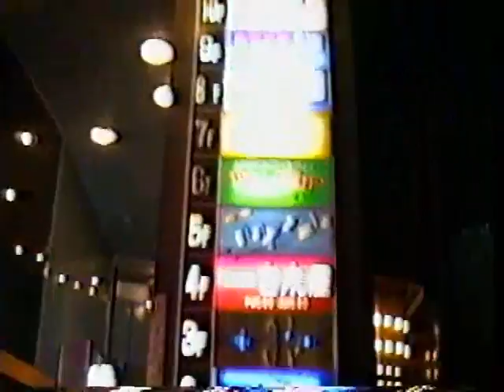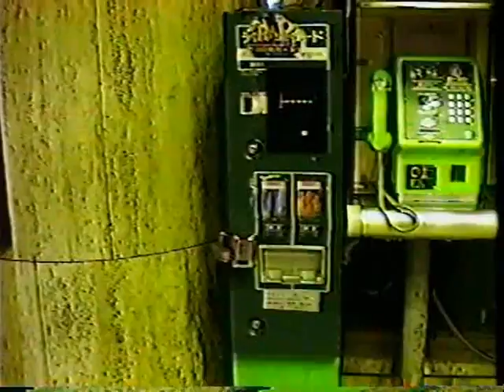$60 Cover in Japan on a weekday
The cost of fun in Japan.